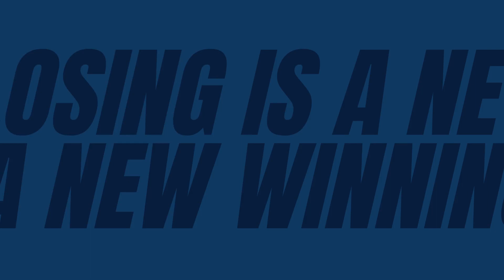CreateVision '11 - Bipoland